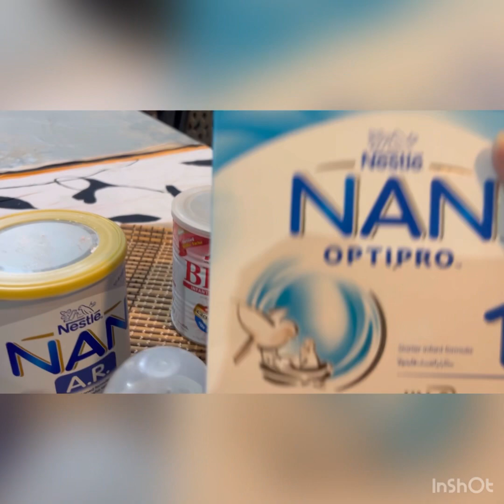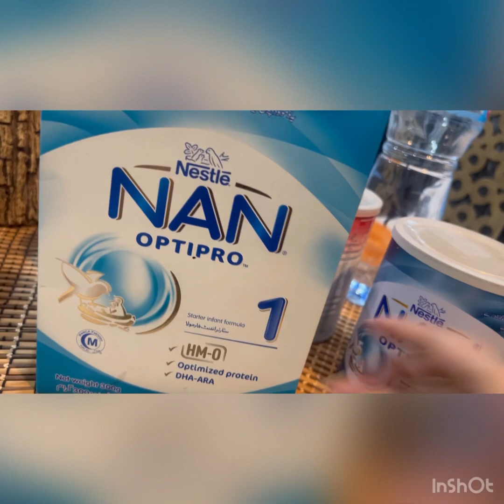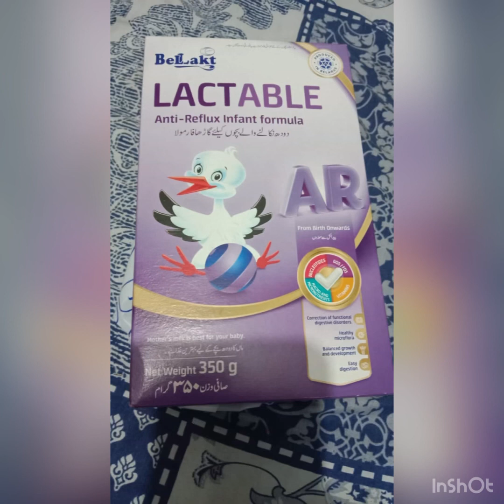Which Formula Milk is best for baby to weight gain🤔|Best Milk For babies 0 to 6Months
Query Solved..

14.

15.

16.

17.

18.

19.

20.

21.